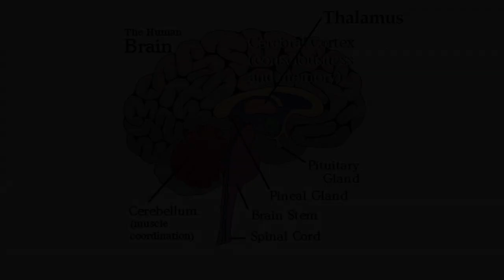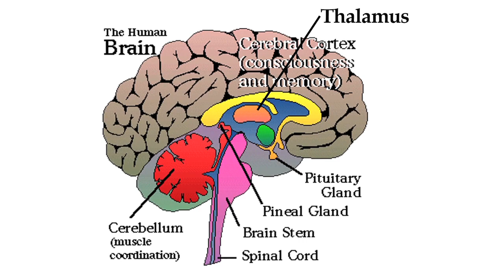Transcend Your Mind on 12-12-12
This upcoming 12.12.12, which is December 12, 2012, is a very important time period. It is going to give you an experience of an altered state of consciousness, particularly this 12.12.12. It happens on a New Moon day, just prior to December 21st. Look at December 21st and if you reverse it, it becomes 12.  Always the number 12 is very powerful; whether it is 21 or 12 and it is interesting that it falls on New Moon.

The Moon and the Mind are inter-related. You look at the ancient philosophies across the world. They all trace the mind principle to the Moon. In other words, the Moon influences the Mind. The word lunacy is self-explanatory. And also people troubled during the Full Moon days. The New Moon is the opposite of the Full Moon, as far as the mind activities are concerned. During the New Moon, the mind has a potential possibility to annihilate itself, meaning that you can experience a non-mind consciousness, particularly during the New Moon of the Shivaratri night.

Shivaratri is the night of the Shiva, happens on the New Moon. During that time, you can transcend your mind and these happen regularly during every New Moon. But then the night of the Shiva is a special New Moon so we observe vigil, expecting the transcendence at some point while you are meditating. Now we have another opportunity, a great opportunity that happens on 12.12.12 which is a very very important time.

12 itself is the ultimate as far as experience of consciousness is concerned, there are 12 Chakras and the 12th Chakra is the God Chakra, right above the 11th Chakra that's above the skull. So you can transcend your mind during that time get into a different type of consciousness. Let me put it very simply; you wake up in the morning and then the same problems haunt you and no matter what you do, the problems are there, all through the day and the following day the same things happens.  You are not able to control your mind, your emotions, your disappointments and your fear, your anxiety - all these things are everyday experience.

All of them trace back to one experience of our consciousness and that is the Mind. Mind processes everything. To be precise, the Thalamus, which is at the top of the brain, the mid-brain, a part of the limbic system is the one on which you have to meditate on the New Moon day. It will be very very powerful if you meditate on the New Moon day on the Thalamus. You can go and look at the Thalamus in any picture of the brain. It is right on top of the mid-brain.